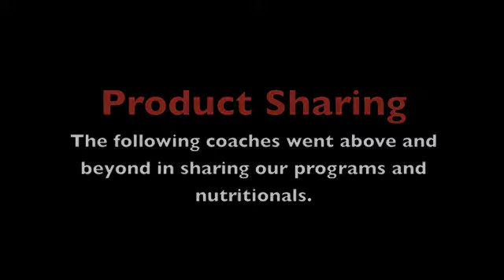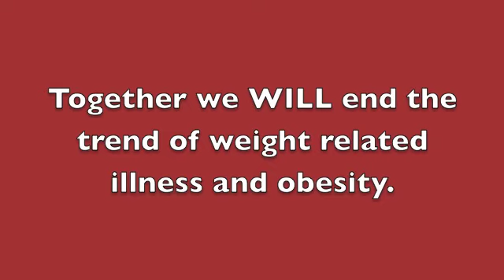Top Producers Video, December 6, 2012